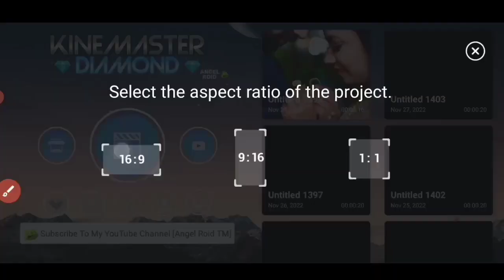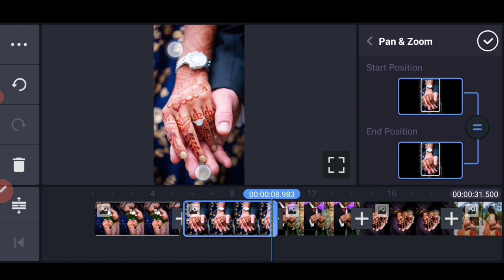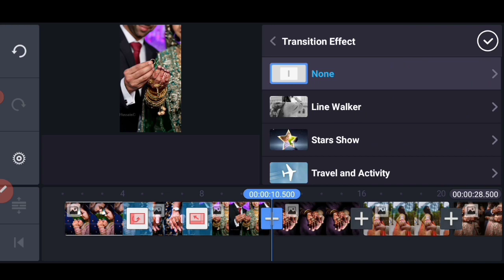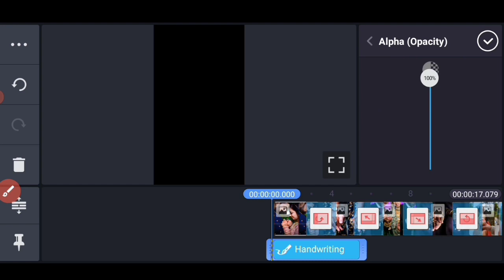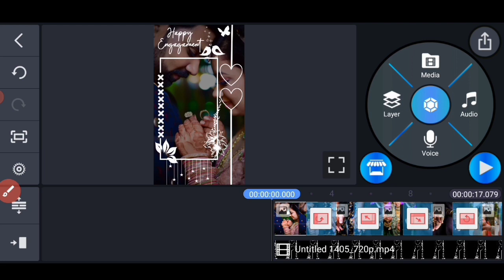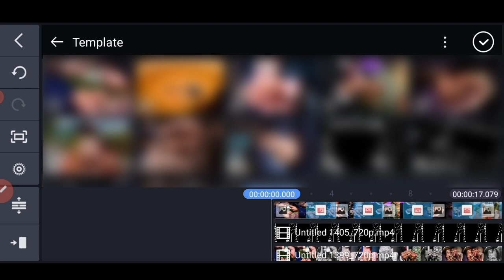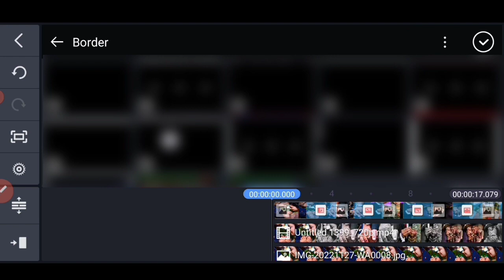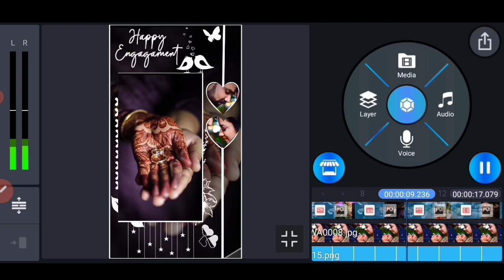How to make engagement status | Ring ceremony status kaise banaye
Dosto aj ki is video me bataya gaya hai ke kaise ap kinemaster ki madat se Ring ceremony status editing kar sakte hai

Boya M1 Mic
Bluetooth Neck band
Green Background
Black Background
Gorilla Tripod
Ring Light
Selfie stick
Mini Tripod
Mobile Tripod
Inverter bulb

{1}How to make engagement status

{2}Ring ceremony status kaise banaye

{3}How to make ring ceremony status by kinemaster

{4}Ring ceremony whatsapp status editing

{5}engagement status editing full screen 4k